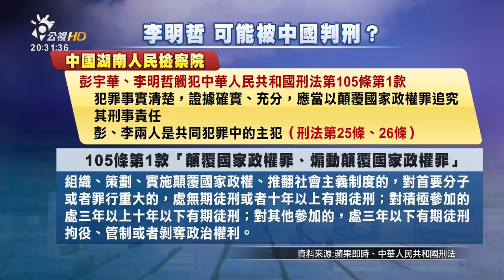被認罪？罪證確鑿？中國公審李明哲！(有話好說)